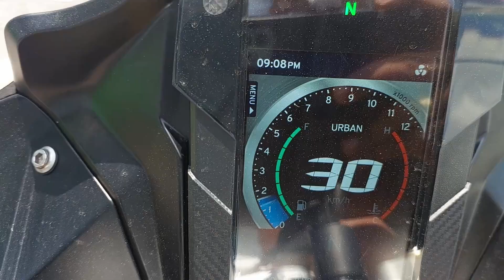BMW G 310 RR | BMW ki made-in-India supersport bike | Features, variants, price | First Look Review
BMW has finally unveiled the third iteration based on the familiar 312.2cc, liquid-cooled, single cylinder engine in a supersport avatar that closely resembles its Indian brethren, at an ex-showroom price of Rs 2.85 for the Standard variant and Rs 2.99 lakh for the Style Sport variant.

In this video, we give you a first-hand look at all that’s new (and a few things that are same) on BMW’s latest (and smallest) supersport entry in the Indian market.